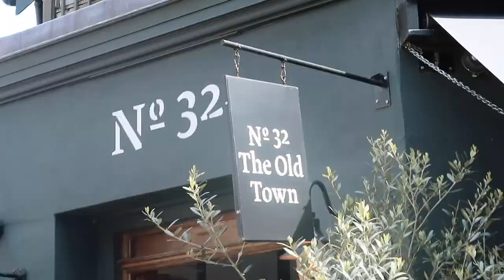WEEKLY VLOG: H&M HOME HAUL, GOING OUT FOR LUNCH, SKINCARE AND ANTIQUE SHOPPING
GHD Rise
Ouai Heat Protection
Ouai Hair Spray
Electric London Heat Protection
Living Proof Frizz Free Oil

Outfit One
H&M Black Trousers
Similar Coat

Ad Astra Jewellery  AD ASTRA JEWELLERY – Ad Astra

H&M Home Haul
Vase out of stock online
Chopping Board
Napkins out of stock online
Gold Shells Two Bowls
Shell Plate
Plant Pot
Plate Placements
Table Runner
Large Table Cloth In White
Large Table Cloth In Taupe